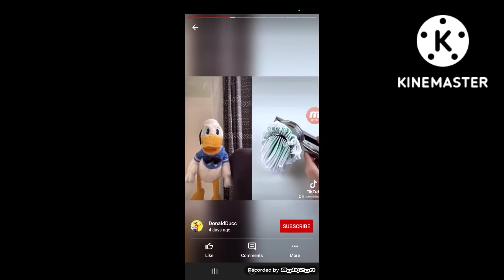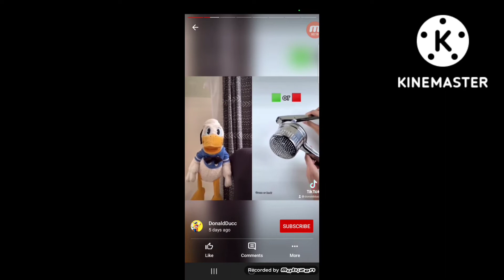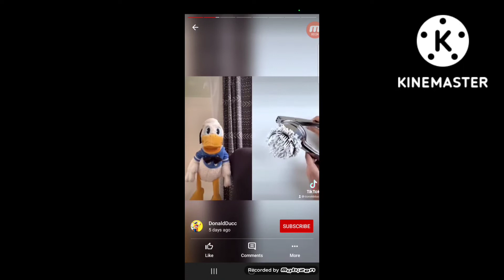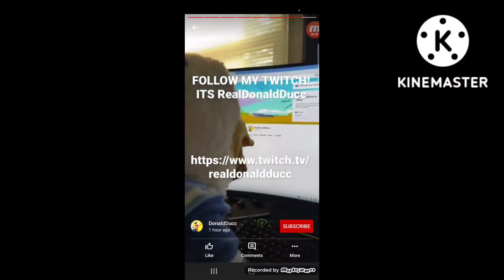donald duck rik toks part 2p